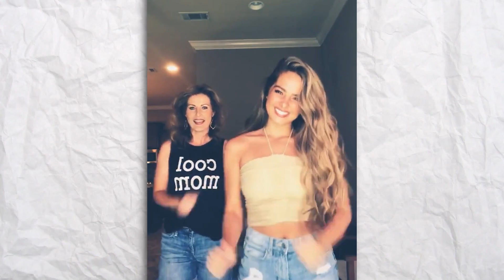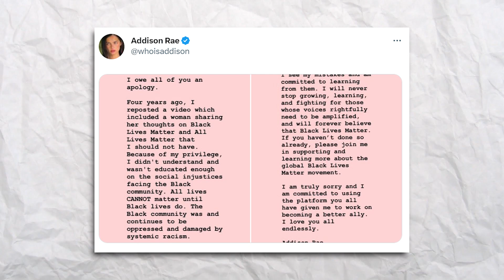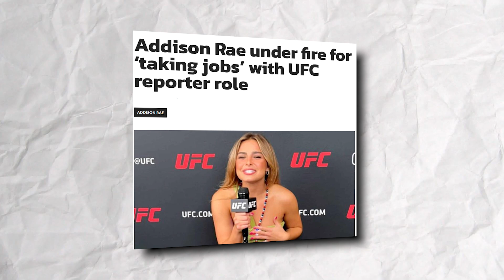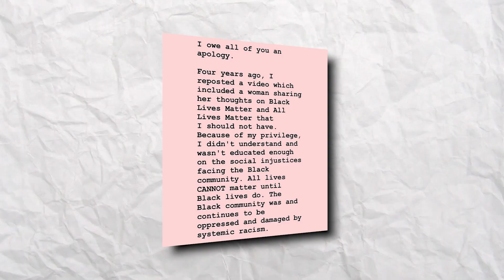Addison Rae’s Most CONTROVERSIAL Moments EXPOSED..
Welcome back to Showified, today on the channel we're going to be talking about "Addison Rae’s Most CONTROVERSIAL Moments EXPOSED.." if you're excited to learn more about this then make sure you watch the whole way through because you don't want to miss the details we have for you!